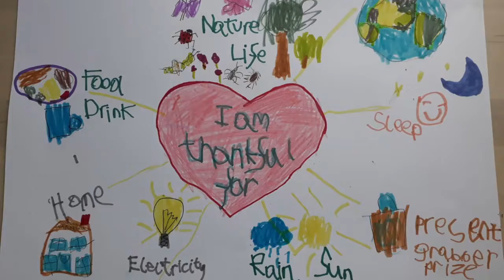The Grabber Prize, online church 31st May